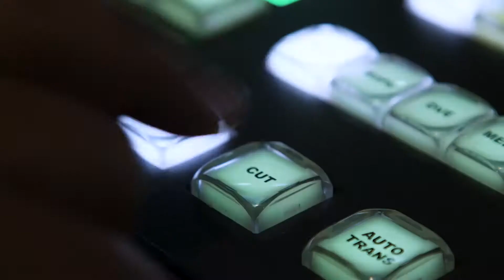God Made Me to Do Great Things!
It's so cool how God made us with unique qualities that we'll be able to use to make a difference in the world around us!